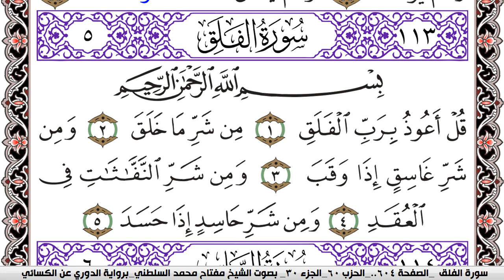سورة الفلق مكتوبة مفتاح السلطني برواية الدوري عن الكسائي | كنوز الهدى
كنوز الهدى

مفتاح السلطني,
مفتاح محمد السلطني, مفتاح السلطني
كنوز الهدى,
كنوز الهدي,
كنوز,
الهدى,
الهدي,
قران كريم
قرآن كريم
قرءان كريم
قران
قرآن
قرءان
القران الكريم
القرآن الكريم
القرءان الكريم
القران
القرآن
القرءان